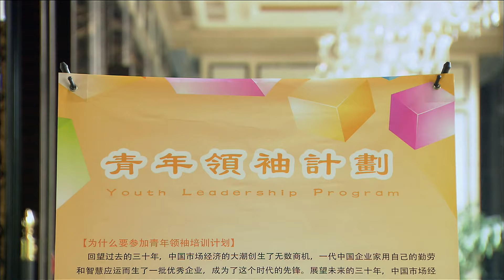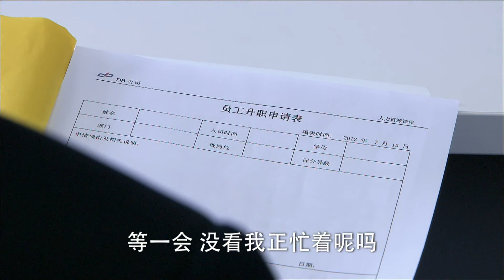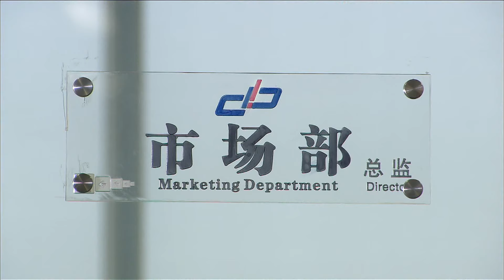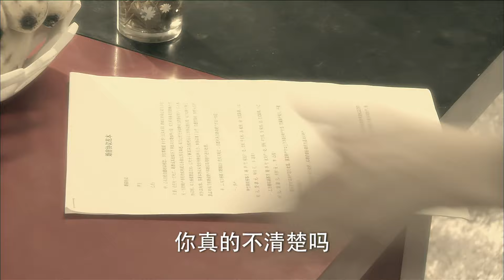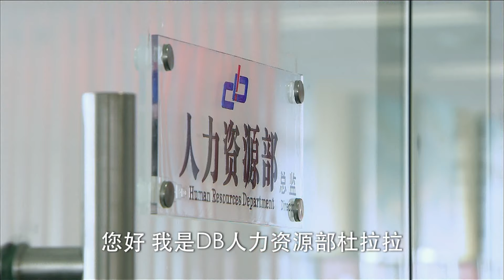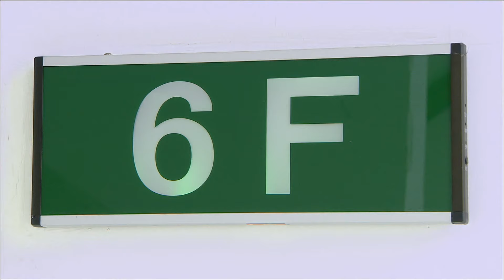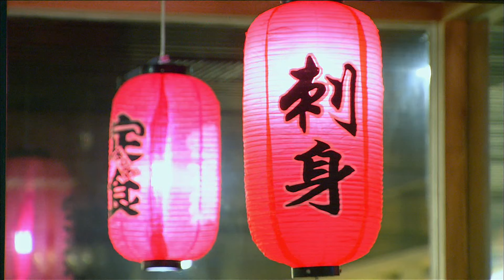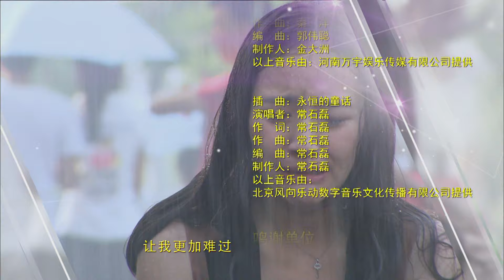【都市情感】《杜拉拉之似水年华》EP12｜轻熟女职场潜规则（主演：焦俊艳、王雷、翟天临）A Story of Lala’s Promotion2